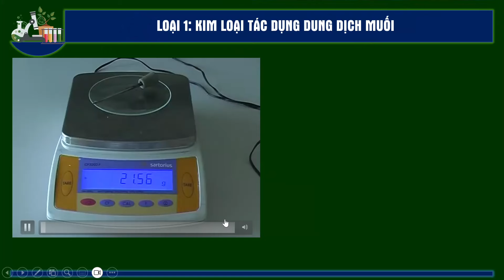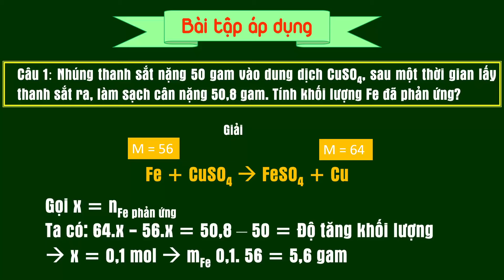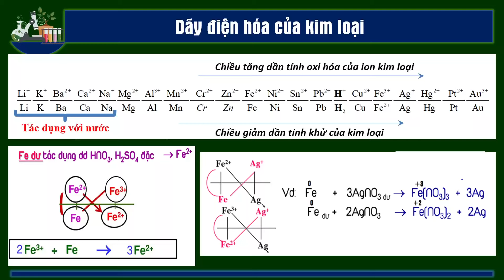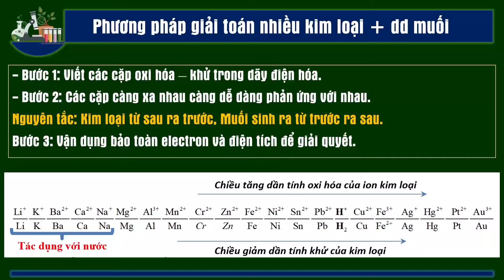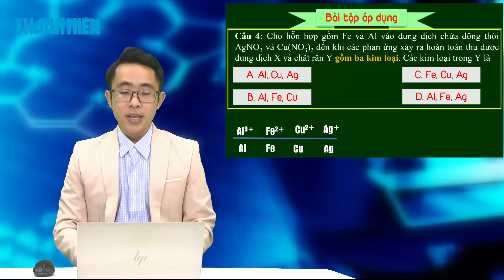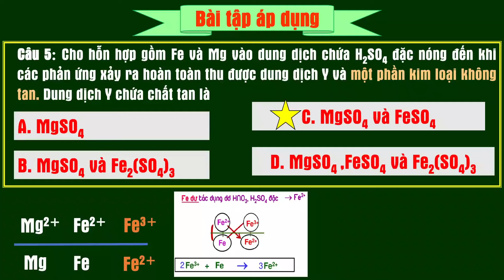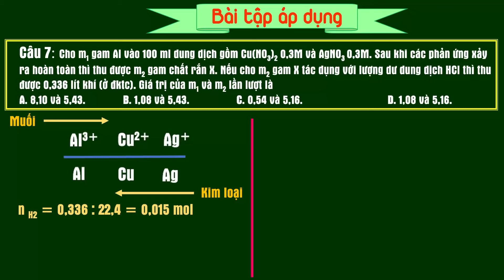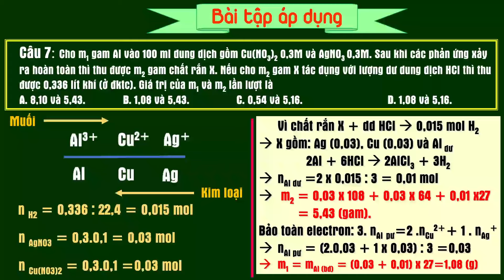BÍ QUYẾT ÔN THI THPT 2024 | Môn Hóa học | Chuyên đề 3 | Bài tập kim loai - Tác dụng dung dịch muối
Chương trình hướng dẫn học sinh làm bài thi môn Hóa học, kỳ thi tốt nghiệp THPT 2024. Buổi hướng dẫn do thầy Phạm Lê Thanh, Trường THPT Nguyễn Hiền, TP.HCM thực hiện.

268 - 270 Nguyễn Đình Chiểu, Phường Võ Thị Sáu, Q.3, TP HCM